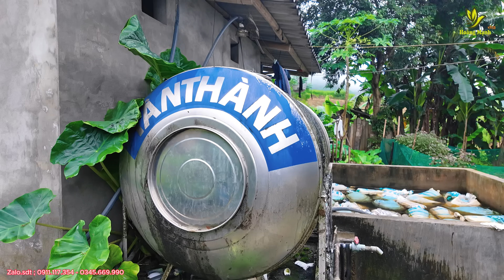A Mạnh Trốn Vợ Về Nhà Ngoại Chơi Được Ông Bà Ngoại Cu Khánh M.ổ Gà Trống Chuồng Tiếp Đón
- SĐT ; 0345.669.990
- Copyright by Hoàng Mạnh vlog (Do Not Reup)